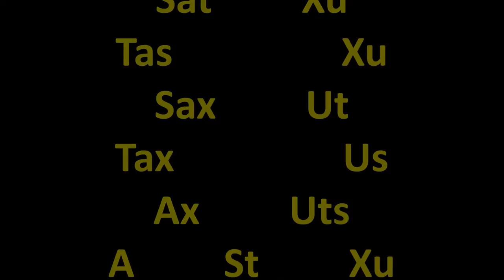Sebastian Bradt - TAXUS (.Ko.Tantrum, Book#1 Track#7)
Sources: sampled toy piano, harmonica, gongs, a ruined bass amplifier and a pitchfork.
Music • Images Sebastian Bradt
Enigmagistrix (cameo) Helen White